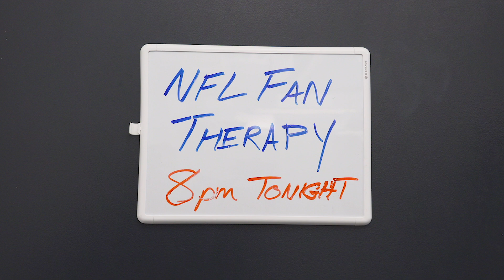NFL FAN THERAPY: Eagles Are Back In The Hunt With Foles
Everyone thought the Eagles' season was over but after Carson Wentz went down for the year with another injury, Nick Foles came back in and the Eagles started winning again. Will this sequel to last season have the same happy ending for Philadelphia?

CAST
Therapist: Kady Ruth Ashcraft
Pats Fan: Randy Gardner
Bills Fan: Jon Hudson
Steelers Fan: James Hesky
Redskins Fan: Courtney Maginnis
Eagles Fan: Jim Dodge
Colts Fan: Geoffrey Stevens
Falcons Fan: Marshall Stratton

CREW
Cinematographer/Editor: Geoffrey Stevens
Sound: Michael Bain